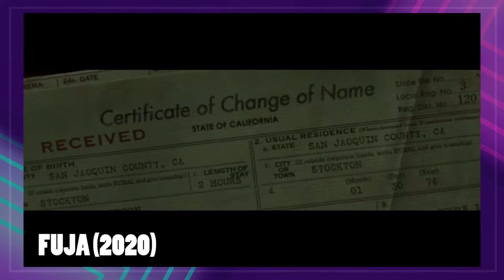FUJA: Ótimo suspense da NETFLIX com Sarah Paulson! (crítica COM SPOILERS) - Pipoca na Madrugada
No vídeo eu falo sobre Fuja, um ótimo suspense/thriller que chega na Netflix. Sarah Paulson e Kiera Allen estão incríveis no papel de mãe e filha! História instigante, angustiante e envolvente que prende a sua atenção do começo ao fim! Confira a crítica COM SPOILERS.

Clube Geek
Conheça o nosso PODCAST

Siga a Camis!

*A opinião da jornalista é própria e não está à venda